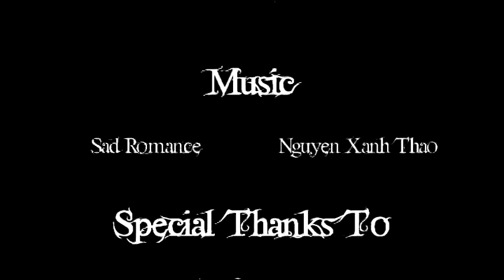My Own World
This is my short film that I made for Art Class...

The topic of our project that we had to make was "Weird".
So I made a list of things and thought: "Actually, everything is weird."

Out of the list I picked three words that interested me: Fantasy, Death and Dementia, and I combined them into my movie.